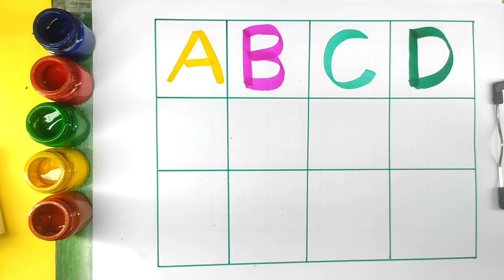a for apple b for ball, a se anar aa se aam, abcd song, कबूतर, alphabets, ABCDEF, CHUNCHUNTV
Your query
a for apple
abcdefg
english alphabet
abcd cartoon
a for apple bi for ball
alphabet song
a for apple a for ant
nursery rhymes
abcd rhymes
abcdalphabet

ABCD varnmala
ABCD varnmala
English varnmala
English alphabet
a for apple
kids alphabet

वर्णमाला